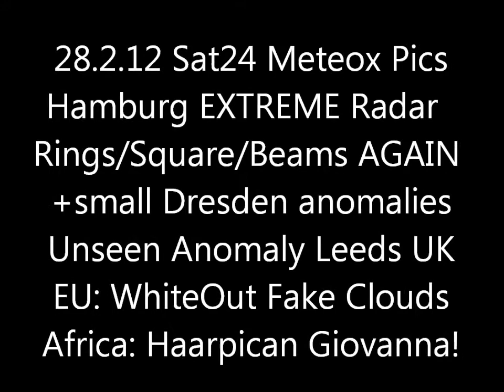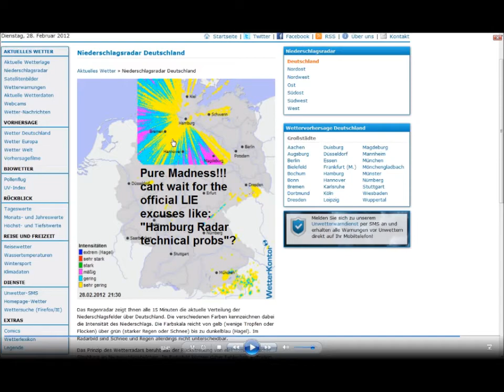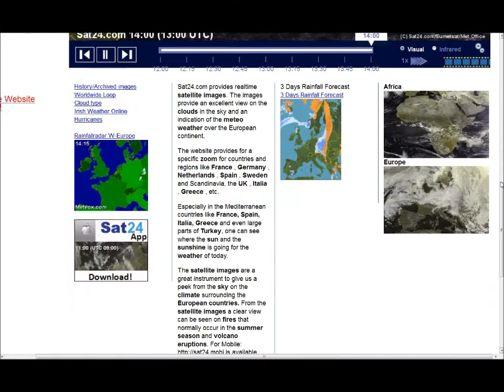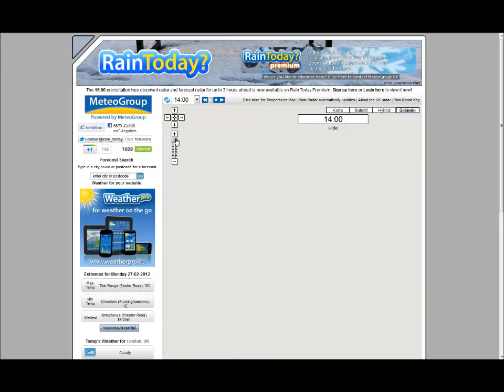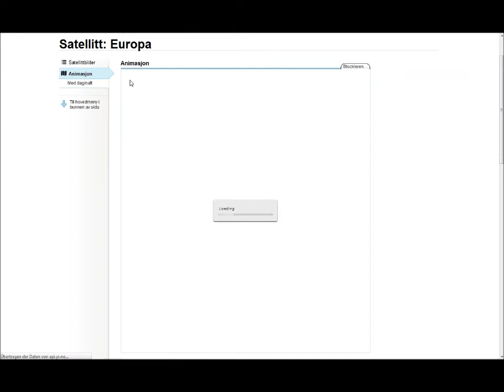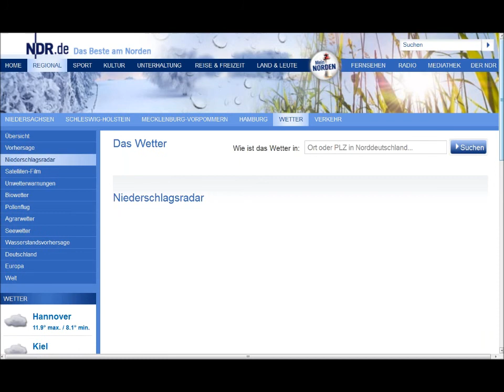28.2.2012 METEOX radar anomalies UK Leeds HAARP Lofar HAMBURG Rings Squares GEOENGINEERING